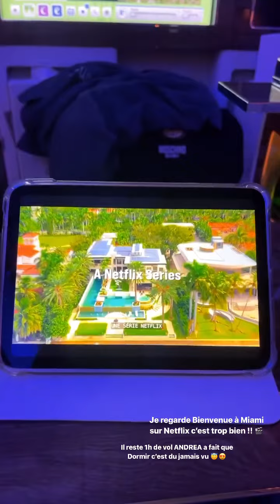MADDY BURCIAGA - 07 Décembre 2022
Salut les amis on se retrouve aujourd'hui pour un nouveau vlog du 07 Décembre 2022 enjoyyyyyyy :)